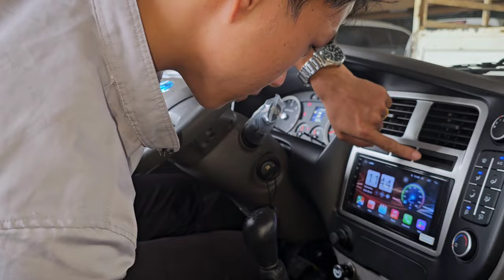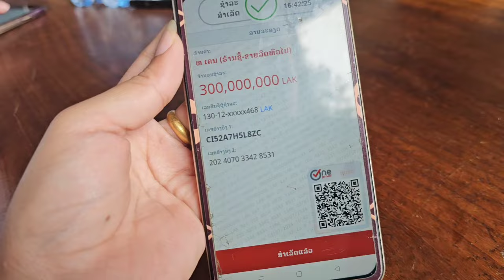dab laug nkawv txiav txim siab yuav lub no lawm xwb os